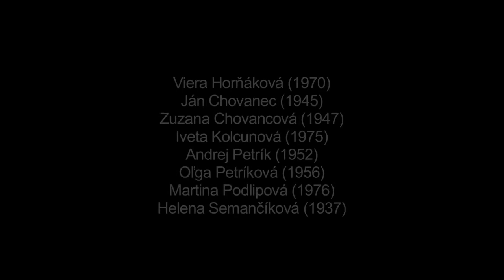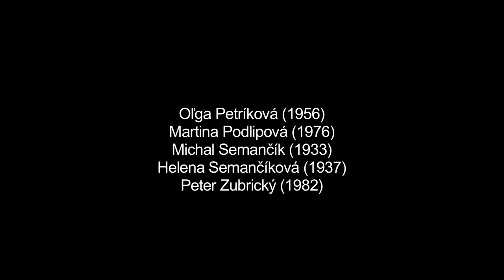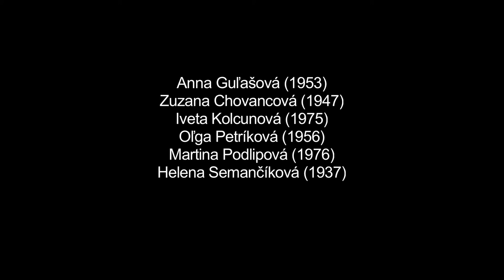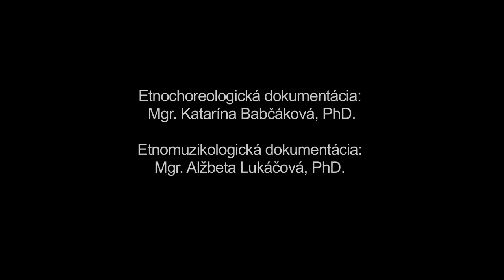Vešiľa: Príchot nevisty do bravtijana; Zňimaňa parti a Družbivskyj tanec (skrátený názov)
Názov:
Vešiľa: Príchot nevisty do bravtijana; Zňimaňa parti a Družbivskyj tanec - Popit partu; Zo starom babom a Do čepca
Lokalita pôvodu: Kyjov

Rekonštrukcia svadby v obci s rusínskym obyvateľstvom na základe informácií z autopsie od staršej generácie. V úvode z dokumentačných dôvodov zaznamenaná situácia pri príchode nevesty so sprievodom do domu ženícha, kde ju víta svokra vinšom. Nevesta vykonáva archaický recepčný obrad (obchádzanie a bozkávanie rohov stola v smere pohybu slnka s chlebom - symbolom prosperity nad hlavou). Za stolom sedia rodičia, krstní rodičia a stoja funkcionári so symbolickými znakmi (stromček, pierka, družbovské ručníky). Nasleduje symbolický prípitok - potvrdenie prijatia. Ďalšia sekvencia záznamu znázorňuje snímanie party a Družbivskyj tanec a Popit partu. Družba s kovovou časťou kosy nad hlavou tancuje sólový tanec šikovnosti zo skupiny pastierskych tancov starého štýlu (s dupavými motívmi v lokalite rozšírenými ako súčasť takmer každého tanečného typu). Medzitým vedie dialóg o sňatí party so starejším, rešpektujúc symbolické trojnásobné opakovanie. V závere partu so stužkami podlieza. Po sňatí party za spevu funkčne viazaných piesní ju starejšia pripevní na šabľu staršieho družbu, ktorý vyzýva družbov tancovať popod ňu. Tancujú sólový tanec šikovnosti zo skupiny pastierskych tancov starého štýlu s dupavými motívmi a následne zaužívanú ustálenú formu lokálneho variantu kruhového verbunku. V závere všetci partu podliezajú. Družba ju odovzdáva staršiemu družbovi, ktorý všetkým nalieva pálenku a zahajuje licitáciu party so ženíchom, ktorý ju od skupiny družbov vykupuje za pálenku. Nasleduje čepčenie, ktoré sa tradične uskutočňovalo v oddelenej miestnosti za spevu funkčne viazaných piesní. Družbami bývali tradične mladí slobodní muži (z dokumentačných dôvodov na zázname účinkujú interpreti, ktorý tanečné typy a obrady poznajú z autopsie). Svadobná hra Zo starom babom je plodnostno-prosperitnou obyčajou, ktorá do svadobného repertoáru prešla z fašiangových zvykov (svadby sa tradične uskutočňovali najmä v období fašiangov). Po predvedení pravej, už začepčenej nevesty, si s ňou zatancujú ženy i dievky lokálny variant kruhového ženského tanca Koleso. V minulosti so začepčenou nevestou tancovali vydaté ženy v tanečnej forme recepčného obradu. Svadba ako významný obrad prechodu je jednou z najvýznamnejších tanečných príležitostí a príležitostí konzervácie archaických obradových prejavov i tanečných typov z najstarších vrstiev tanečného repertoáru u nás. Práve v nich je charakteristická rodová stratifikácia.